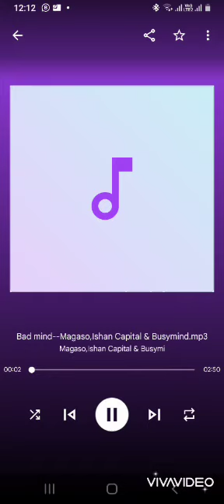Ezikiel Magaso ft BusyMind and Ishan Capital ( BadMind)